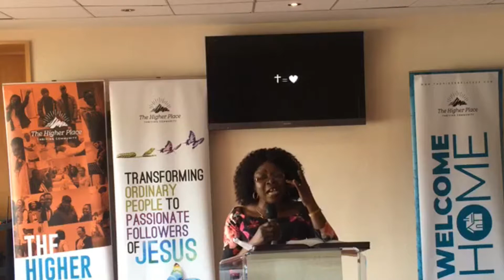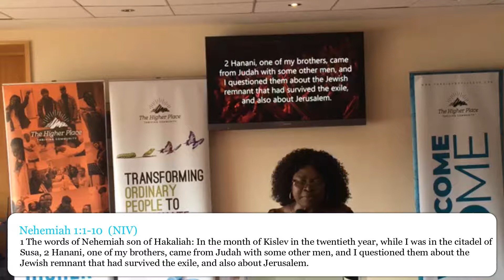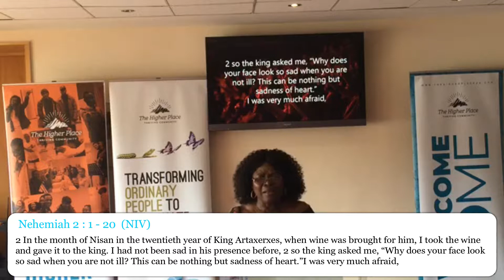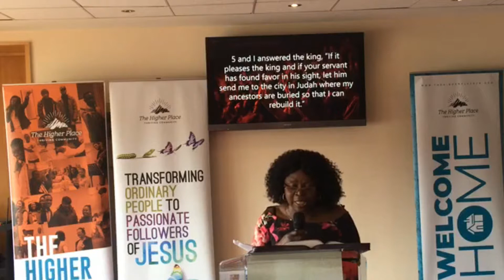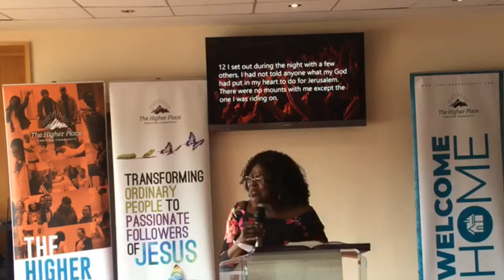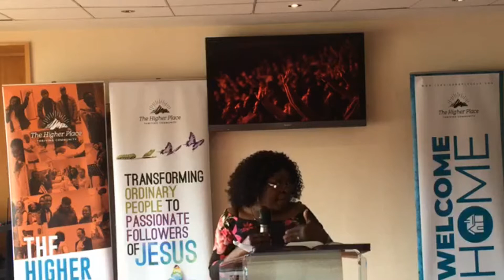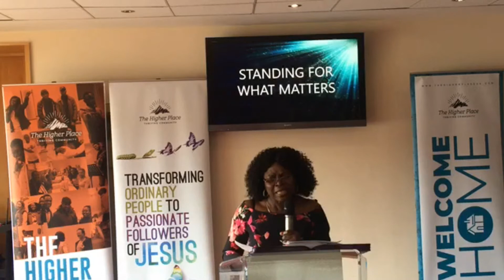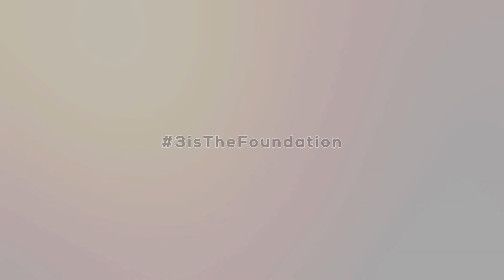Heroes Week 4 - Nehemiah | Nesi Scott